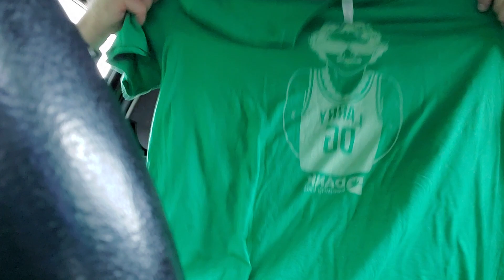Slim pickings also at the Goodwill Salem NH